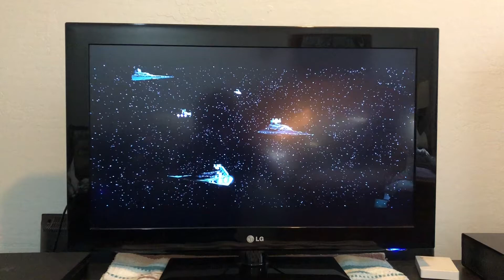Star Wars Episode V: The Empire Strikes Back The Imperial Fleet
The introduction to the Imperial Fleet known as Death Squadron in Star Wars Episode V: The Empire Strikes Back. Forgive the quality of the video if it’s terrible.